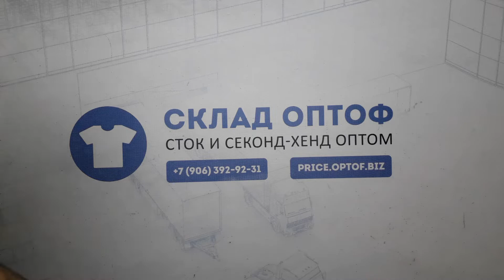12455 Шапки шарфы перчатки взрослые C&A сток 1 пак. 4кг. 11,85€/кг. 27шт.